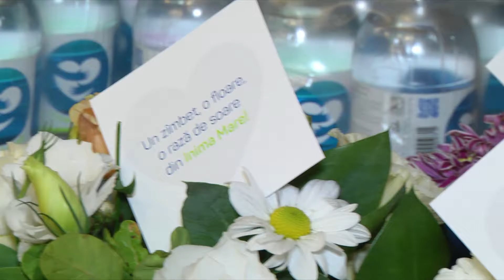Букет улыбок: в Кишиневе проходит акция в поддержку вышедших на пенсию учителей